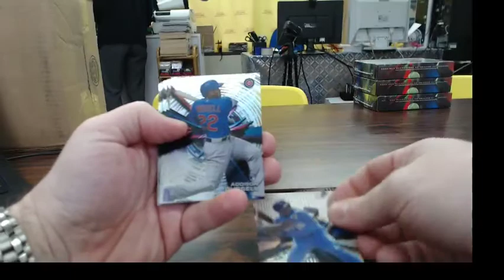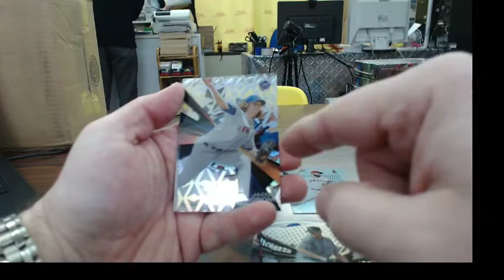2015 High Tek ASIA 2